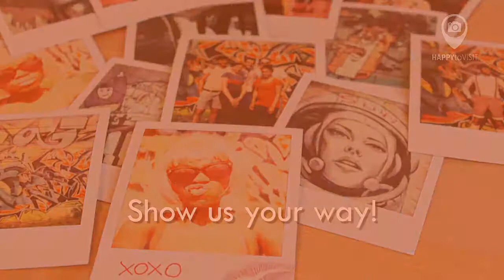Vienna Polaroid Photo Tour - HAPPYtoVISIT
Explore Vienna with us and make some fantastic photos! Your English speaking guide will teach you everything important about polaroid camera and instant photography before he take you on a great walking tour.

Explore the young and creative parts of Vienna - if you think you know the city already this tour will proof you different. We will take you off the beaten path. Get creative with our vintage Polaroid cameras. Frame your stay in a truly unique way.

HAPPYtoVISIT offers thousands of tours and activities, so be sure to check out our and let us show you the world.

Not enough? Look at our full tours offer from Vienna